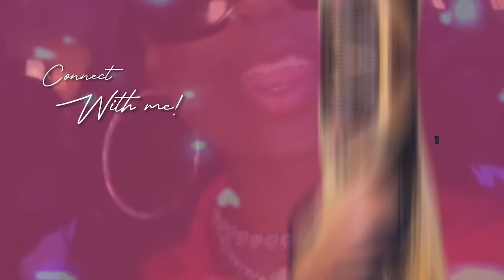MUKBANG: Going back home....🤔